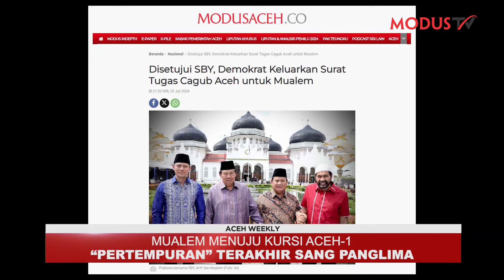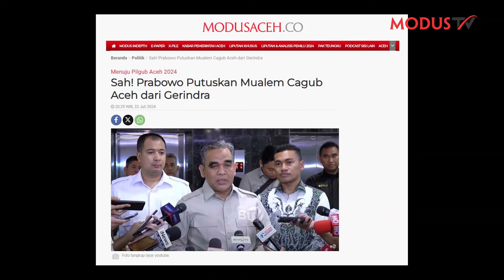[ACEHWEEKLY] MUALEM MENUJU KURSI ACEH 1 “PERTEMPURAN” TERAKHIR SANG PANGLIMA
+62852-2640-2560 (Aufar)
Whatsapp only